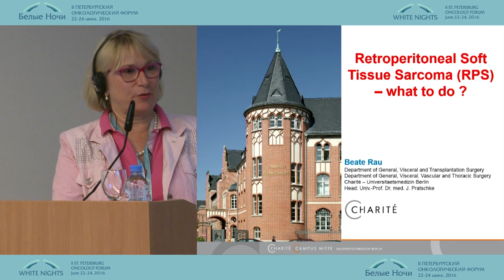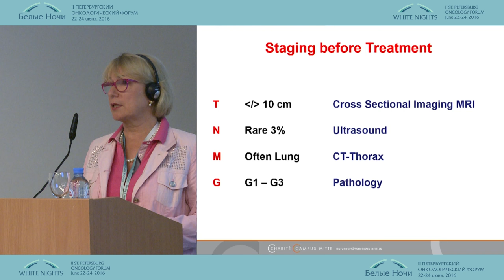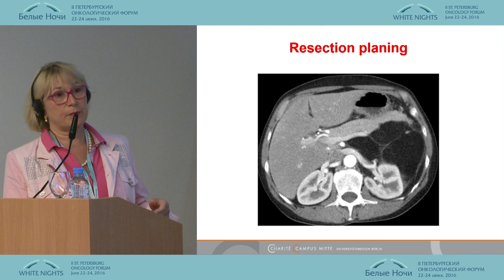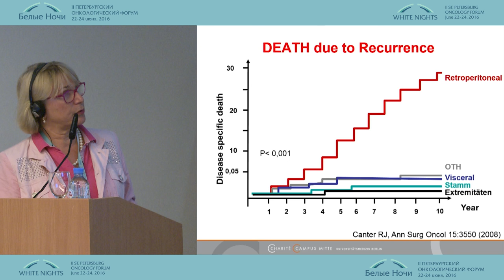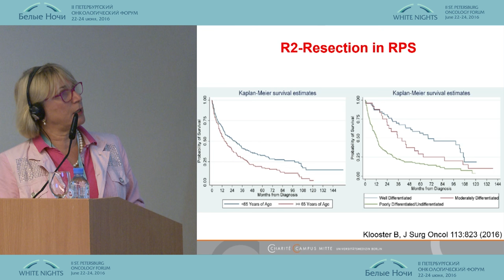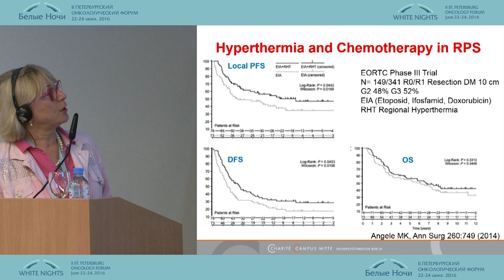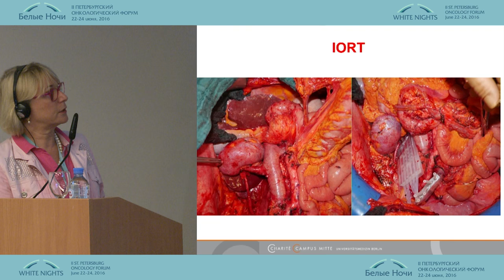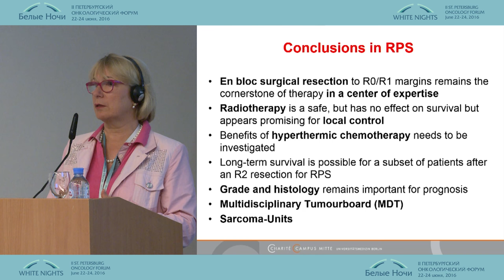Забрюшинная саркома мягких тканей: варианты лечения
Беате Рау (Берлин, Германия)
Саркомы
II-ой Петербургский онкологический форум "Белые ночи - 2016"